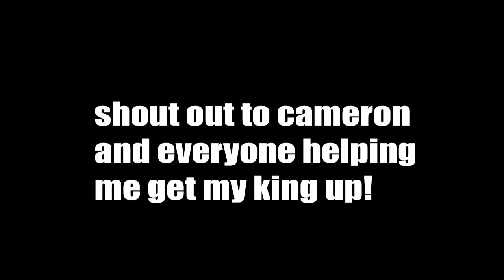Clash of clans - Battle